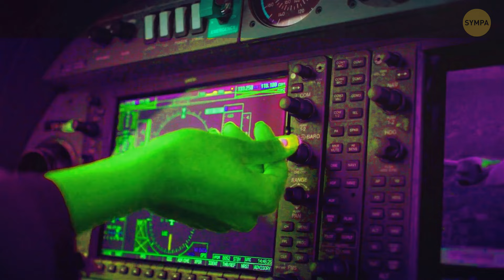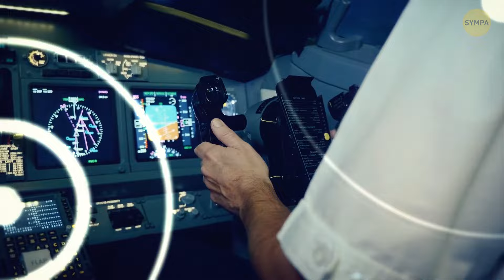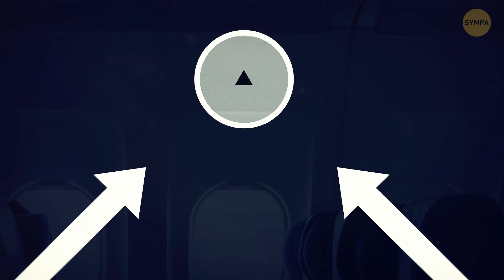Prêt Pour Le Décollage ? Des Faits Surprenants Sur Les Avions Qu'il Faut Absolument Connaître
Préparez-vous à découvrir des faits fascinants sur les avions ! Saviez-vous qu'il existe des avions qui ont perdu leur toit en plein vol mais qui ont quand même atterri en toute sécurité ? Nous vous dévoilons ici les raisons incroyables pour lesquelles les avions n'ont pas de barrières à oiseaux et bien plus encore dans cette incroyable exploration du monde de l'aviation ! Alors attachez vos ceintures et suivez-nous dans cette aventure en haute altitude ! 🛫✈️